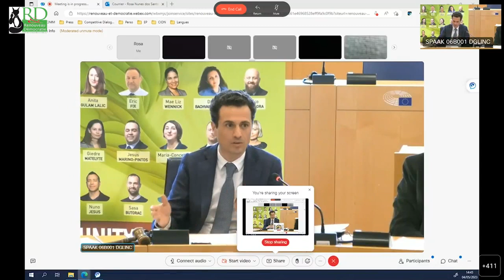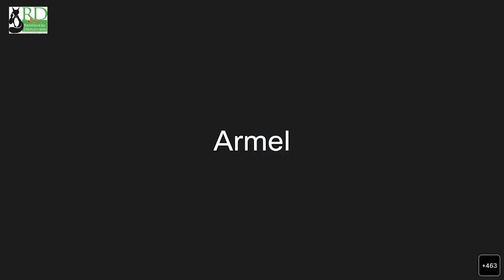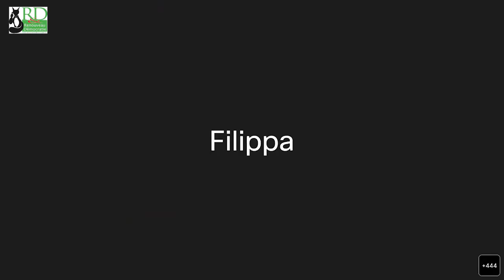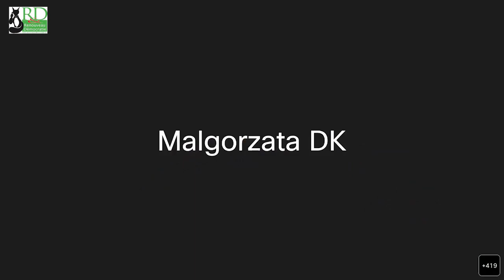Renouveau & Démocratie - Conference - THE PICARD CASE with Maïtre Sébastien ORLANDI - SOa Law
You were a contract agent or a temporary agent before 1 May 2004 or before 1 January 2014 and you have been appointed as an official after these dates ?
You were a contract agent or a temporary agent before 1 May 2004 or before 1 January 2014 and you have changed status or you have been recruited with a new contract after these dates ?
You may be affected by the new very IMPORTANT Case Law C-366/21 from 15 December 2022, the PICARD CASE concerning the continuity of pension rights
Other Trade Unions have conveyed contradictory information to colleagues potentially involved: from the compulsory necessity to introduce a collective Article 90 to the ex officio automatic application of the Picard Case Law to all colleagues in all the EU Institutions.
R&D wants to convey the correct information and let colleagues concerned ask questions in this regard to the best expert in the field.
This is why R&D invites all colleagues potentially concerned to attend the conference with our specialist lawyer, Maître Sébastien ORLANDI, the lawyer who won the Picard case concerning the continuity of pension rights after the Reform of the Staff Regulations - for CAs, TAs and those who have become officials in the meantime.